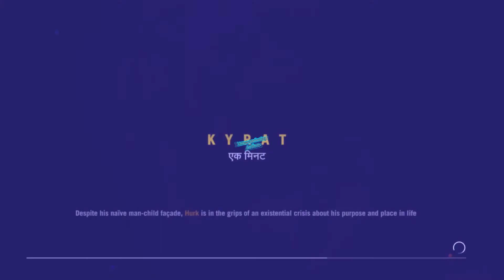Indian Gamers Must play this Game - Far cry 4 Auto RIkshaw Vs Real Auto Rikshaw Comparision